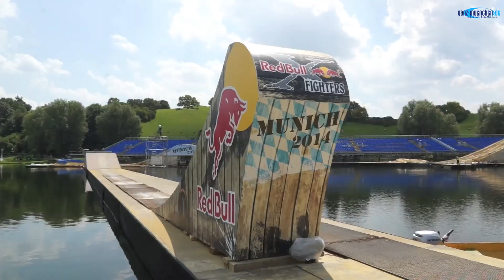Preview: Red Bull X-Fighters FMX-Track beim Munich Mash 2014 @ Olympiapark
Preview: Red Bull X-Fighters FMX-Track beim Munich Mash 2014 @ Olympiapark. Zwei Tage, bevor am 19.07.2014 die Red Bull X-Fghters auf dem spektakulären Kurs mitten auf demOlympiasee gehen, zeigten uns Daniel Steffe, Event Director X-Fighters Tour bei Red Bull, Tes Sewell, Sportdirektor Red Bull X-Fighters und Deutschlands größtes FMX-Talent Luc Ackermann den fastfertigen FMX Track, auf dem bereits trainiert wird